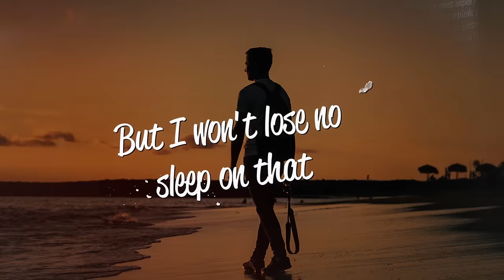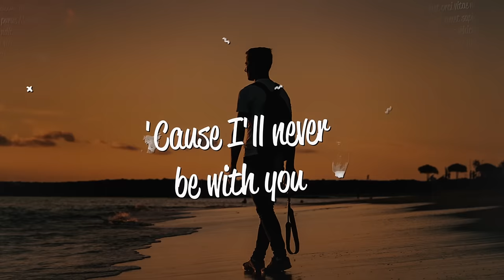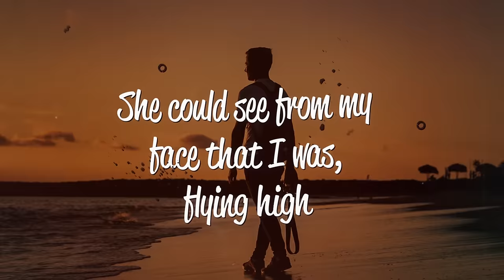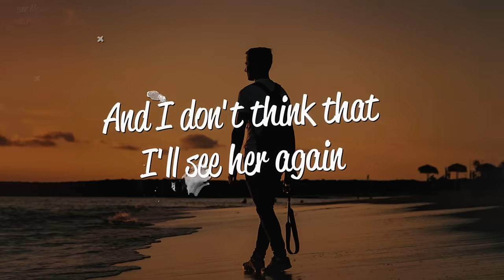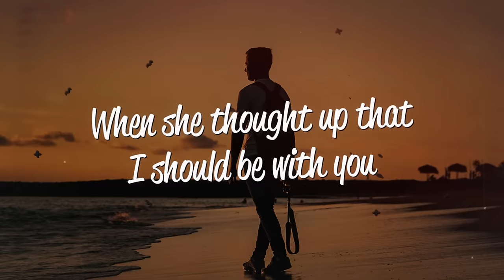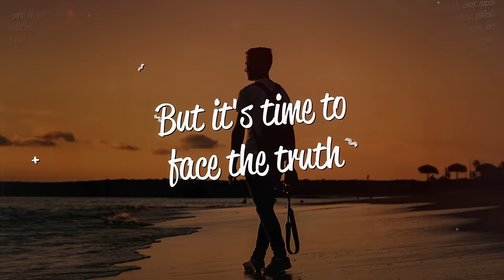James Blunt - You're Beautiful (Lyrics)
Lyrics
[Intro]

[Verse 1]
My life is brilliant, my love is pure
I saw an angel, of that I'm sure
She smiled at me on the subway
She was with another man
But I won't lose no sleep on that
'Cause I've got a plan

[Chorus]
You're beautiful, you're beautiful
You're beautiful, it's true
I saw your face, in a crowded place
And I don't know what to do
'Cause I'll never be with you

[Verse 2]
Yeah, she caught my eye, as I walked on by
She could see from my face that I was, f***ing high
And I don't think that I'll see her again
But we shared a moment that will last 'til the end

[Outro Chorus]
There must be an angel, with a smile on her face
When she thought up that I should be with you
But it's time to face the truth
I will never be with you